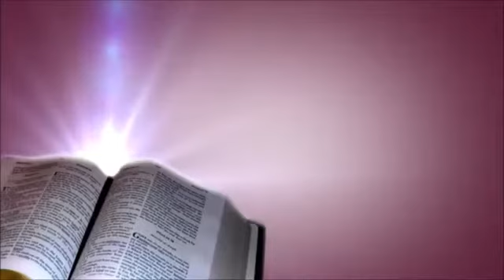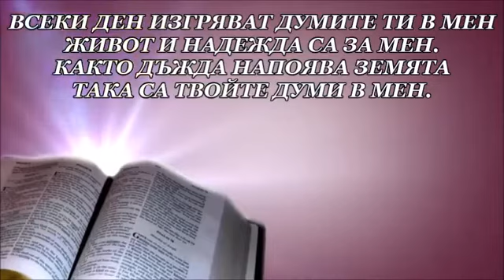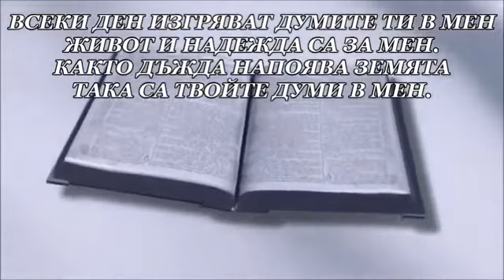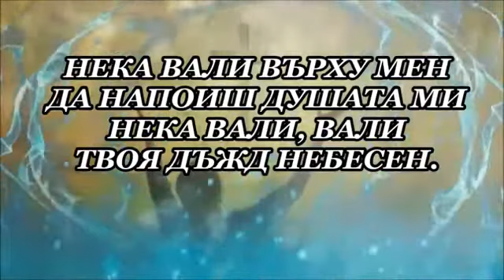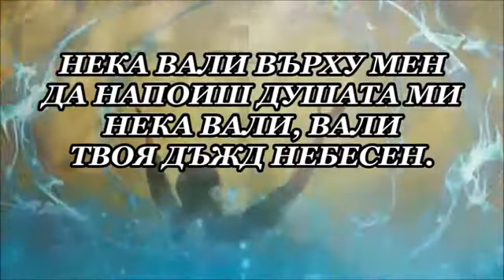ЯШАРКА НЕКА ВАЛИ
ВСЕКИ ДЕН ИЗГРЯВАТ ДУМИТЕ ТИ В МЕН
ЖИВОТ И НАДЕЖДА СА ЗА МЕН.
КАКТО ДЪЖДА НАПОЯВА ЗЕМЯТА
ТАКА СА ТВОЙТЕ ДУМИ В МЕН.
НЕКА ВАЛИ ВЪРХУ МЕН
ДА НАПОИ ДУШАТА МИ
НЕКА ВАЛИ, ВАЛИ
ТВОЯ ДЪЖД НЕБЕСЕН.